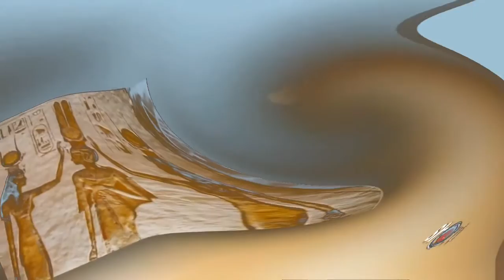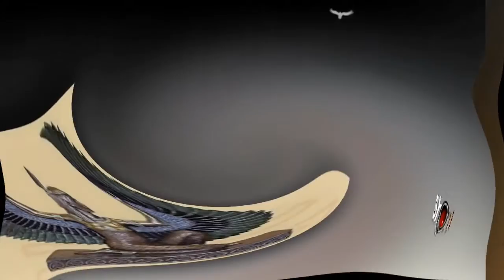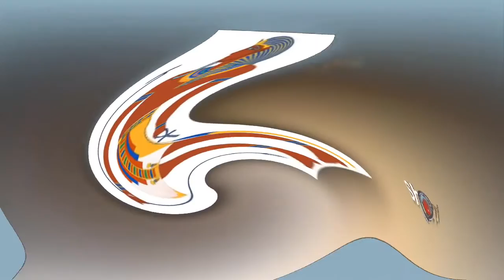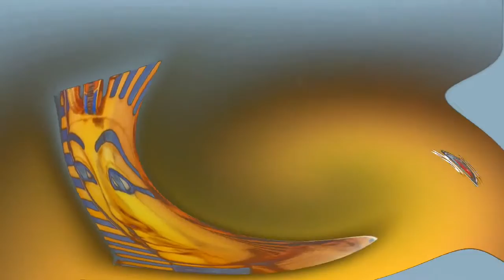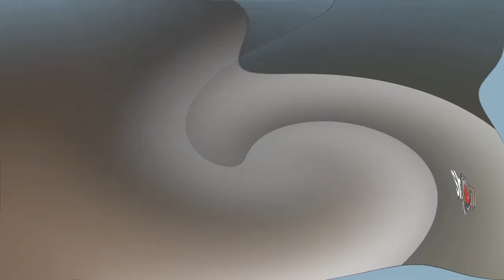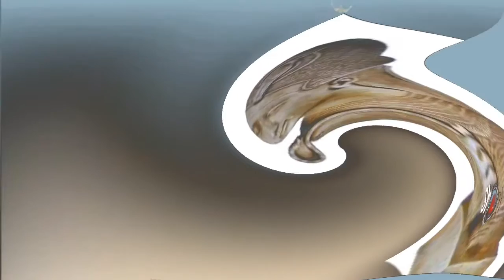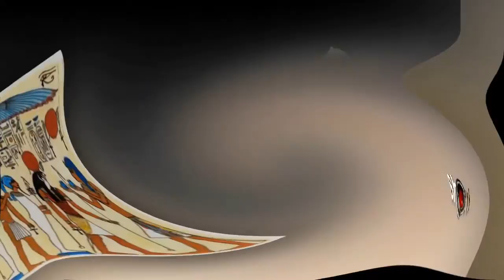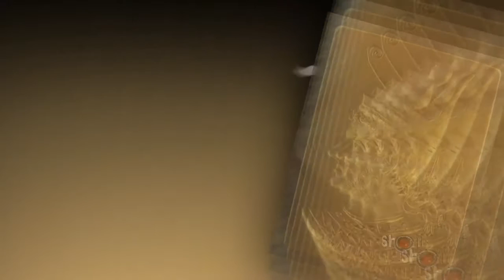The Journey Into Ancient Egypt (meditation music)